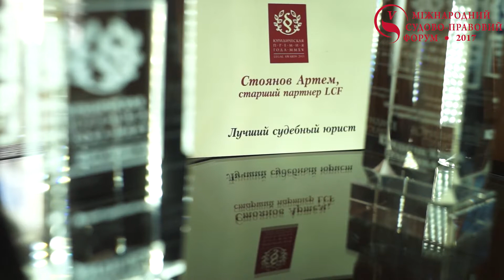V Міжнародний судово-правовий форум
П'ятий - найбільш актуальний з усіх попередніх форумів!
Про реформи від перших осіб,  очікування професійної спільноти, а також актуальну судову  практику  - про все це будемо говорити 14 і 15 червня ц.р.